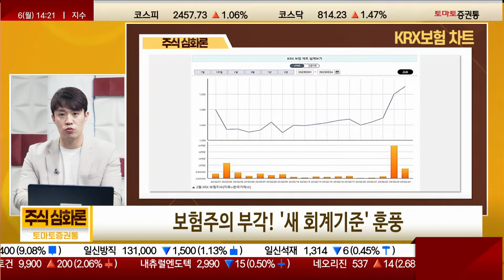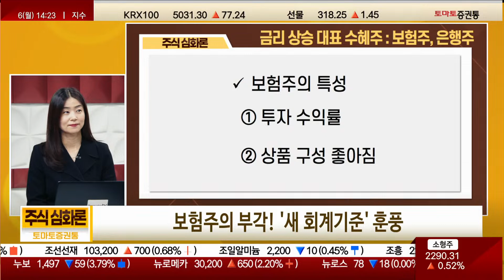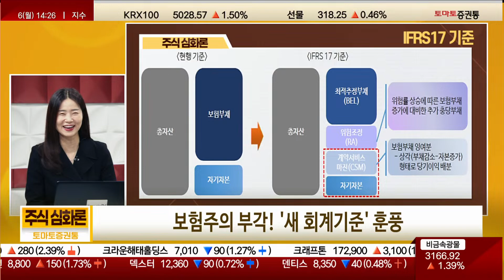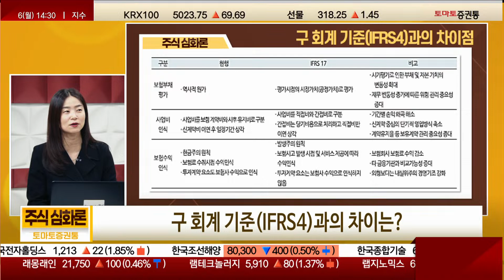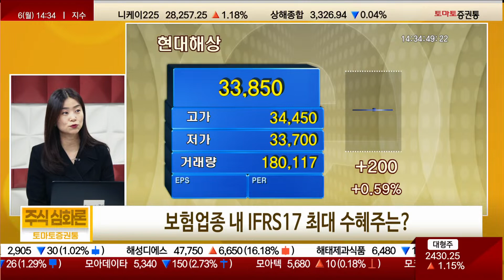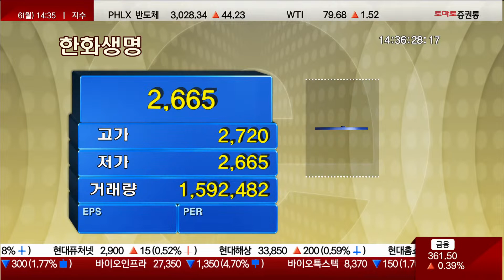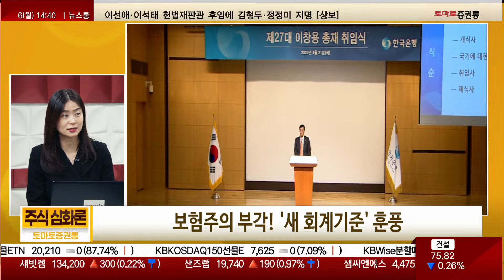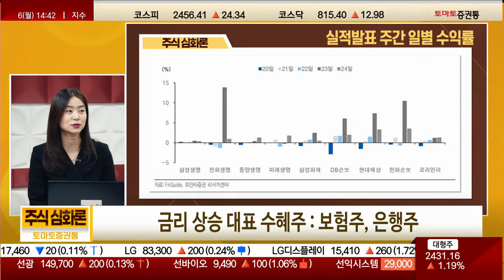보험업종 내 IFRS17 최대 수혜주는? 보험업종 IFRS17 [주식심화론]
주식심화론 : (월~금/오후 2시)
진행 : 유창호
출연 : 김지영 수석연구위원 / 교보증권
▶ [보험주의 부각! '새 회계기준' 훈풍]

은행주, 1분기 순이자마진 정점…실적개선 지속될까?
Q. 금리 상승 추세 속 보험주의 상승은 예견된 것일까?
손보사 호실적 발표
새 국제회계제도 IFRS17 도입... 불확실성 해소

금리 상승 대표 수혜주 : 보험주, 은행주

보험주의 특성 : 금리 상승 수혜 시간 길게 두고(약 6개월~1년 이상) 이익 좋아지는

특성
1) 투자수익률 2) 상품 구성 좋아짐

Q. 보험사들의 지난해 4분기 실적 공개, 어땠길래?
보험사별 주가수익률
손보사 실적 GOOD , 생보사 실적은 상대적으로 좋다고 할 수 만은 없었음.

생명보험사 실적 좋지 않은 이유
1) 매출 감소
2) 변액보험관련 책임 준비금 부담 증가
3) 투자 수익률 하락

물가 상승으로 인해 살림 경제우려 형성
→ 보험 가입 심적 여유가 없기 때문
손보사의 경우 자동차 보험 및 장기보험 손해율 개선되면서 실적 좋아진 모습

보험사 향후 실적 완만할 것으로 예상
보험업, 금리 인상 수혜를 장기적으로 시간 두고 천천히 반영

Q. IFRS17란?
IFRS17 기존 제도와의 차이
1) 보험부채 공정가치 평가
2) 사업비 인식방법 변경
3) 보험수익 인식방법 변경

Q. 구 회계 기준(IFRS4)과의 차이점?

Q. 손해보험사 vs 생명보험사 'IFRS17' 입장 차이?
손보사 VS 생보사

Q. IFRS17 도입 '증익' 효과 기대, 밸류에이션 어떻게 변화하나?
과거 고정금리 상품 판매에 많은 곳에서 부담 존재
생보사 입장에서도 그 동안 논란이 되었던 불확실성이 해소된 만큼
향후 미래 재무안정성이 높아진 점에서 주가 및 밸류에이션 긍정적으로 작용할 전망

Q. 보험업종 내 IFRS17 최대 수혜주?
현대해상(001450)
현대해상3.JPG
금융주 특성상 밸류에이션 키 맞추기 투자 특성
손보사 중 저평가

Q. 저평가된 보험주를 뽑는다면?
IFRS17 기준으로 본다면, 손보주(현대해상, 삼성화재)이고,
향후 저평가 매력 부각으로 본다면, 생보주 삼성생명, 한화생명

Q. 올 한해 보험 금융 업계, 기대하고 있는 추가적인 이슈는?
1) 신상품에 대한 기대: 소득공제 등 세금 혜택 상품에 대한 기대
2) 제도 개선: 실손 보험 등 의료관련 보험의 손해율이 높은 편
제도 정비가 구체화될 경우 손익 개선 기대

Q. 중장기적 관점에서 보험업종, 추세 상승 가능할까?
1) 금리에 대한 전망
당분간 기준금리 3%대 유지 할 것으로 생각
중장기적으로 긍정적 평가

2) 앞서 말한 신상품 및 제도 개선 등 나올 경우 추세 상승 가능 존재